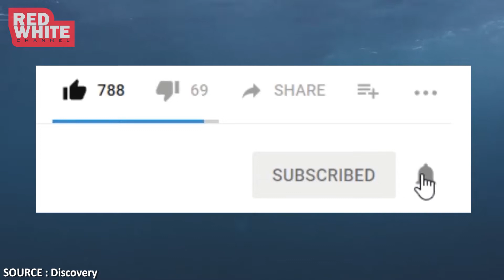WASPADA !!! 5 JENIS HIU PALING BERBAHAYA YANG SERING MENYERANG MANUSIA !!!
Ikan-ikan ada pada superordo Selachimorpha merupakan jenis-jenis dari ikan hiu. Ikan hiu sendiri memiliki tubuh yang ramping, serta memiliki lapisan dermal denticles yang berguna untuk melindungi kulit dari parasit, kerusakan, dan mempermudah untuk berenang cepat dalam berburu mangsanya. Dari beberapa spesies hiu ada yang memiliki tingkat agresivitas tinggi, untuk kalian yang sering beraktifitas di lautan waspadailah keberadaan beberapa hiu-hiu berikut ini.